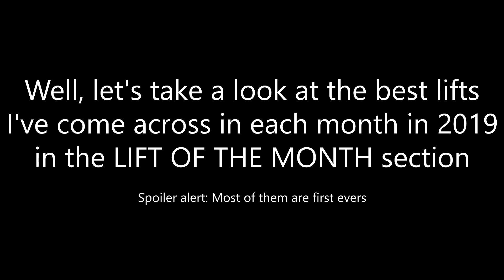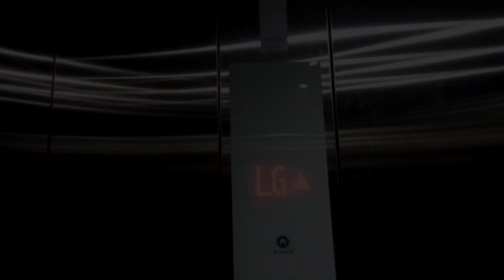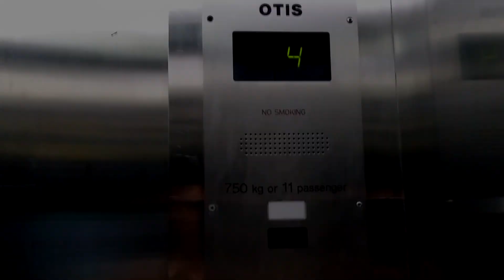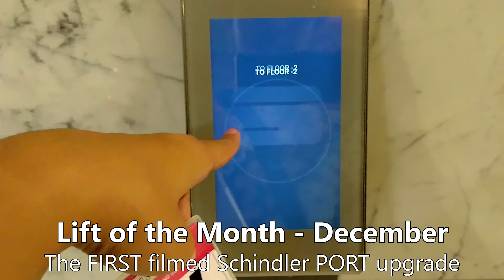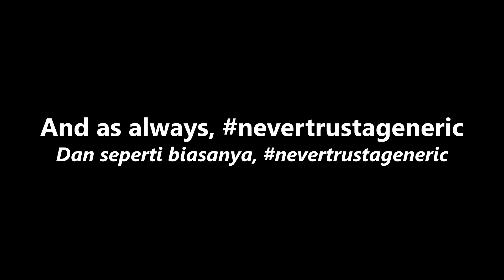Sumosoftinc Productions Rewind 2019: Lifts/Elevators of the Month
There are many first-evers in each month in 2019 and this video sums them all up

Celebrating what I achieved in 2019, here's Sumosoftinc Productions Rewind 2019